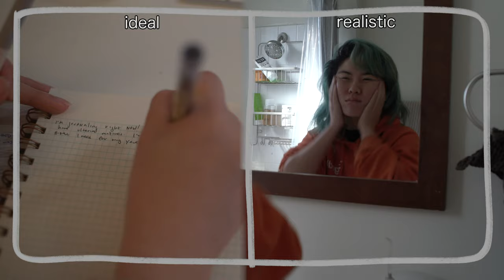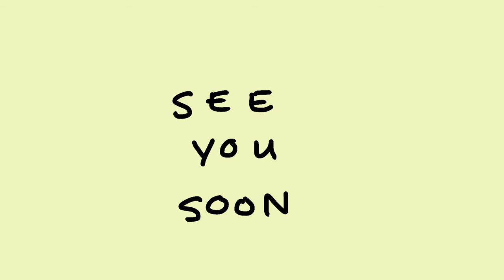My Ideal vs. Realistic Weekday Morning Routine!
I was inspired by all the morning routine videos I had seen all over YouTube. I feel I'm always juggling the ideal version of who I'd like to be and how I'd like to live my life with what's actually feasible and realistic for my own bandwidth, etc. I had big dreams to have a really well-covered "Ideal" morning routine, but this week ended up being busy. A lot of my 20's has been realizing the importance of prioritizing what's real to me. Here's a look at what a weekday morning looks like for me! :)

I'm on the hunt for music from real artists! Obviously, copyright, etc. are tricky, but I've been having fun doing deep dives on bandcamp.

A blend of lofi/chillhop elements and the lovely sounds of carraway. Tucker and I are roommates, thus able to do this collaboration in person. After several sessions together we were able to complete this EP in about 2 weeks. Tucker brought most of the progressions and accompaniments including the horn section on 3 songs. Mostly acoustic guitar throughout the EP with the splash of 12-string & washed out clean electric guitar. Kiko filled out the EP with most of the keys, drums and bass. Every song has a perfect blend of both projects.